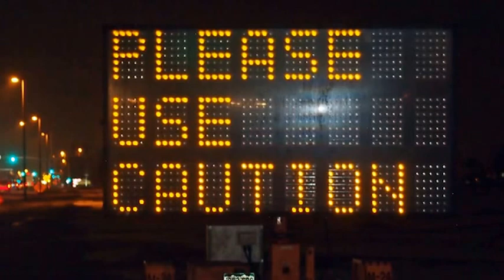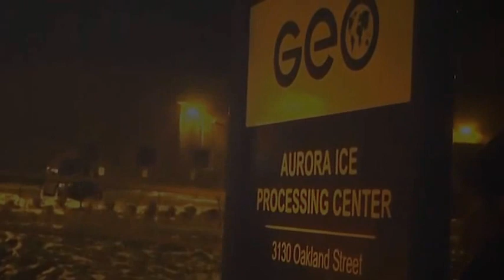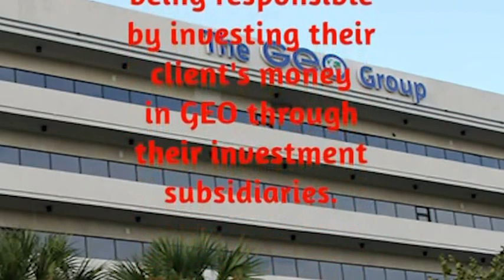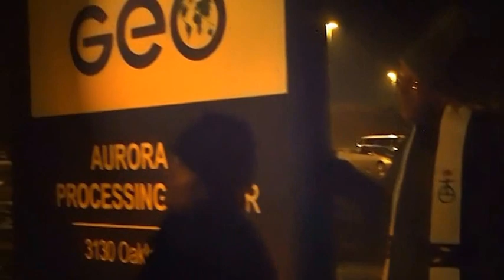Vigil At GEO Group ICE Headquarters, AFSC, More!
An eclectic group of people came to the ICE hoLding center in Aurora, basically a private prison for immigrants.  The people came from all over, each wishing each other the best and cheering us on!

This is a public event in which the press was invited including Fox News and Un Dia Sin Fronteras on 1150 AM Radio.  By telling the story, we hope to help educate America about the issues in the private prison industry as well as the other side of immigration which is rarely told.  The system is broken, and we all are victims of this system, including the people caught in go-no-where jobs in the private prison industry.